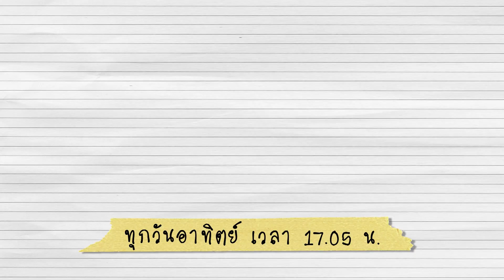ปลาไหลผัดเผ็ด ที่เด็ดที่ใครก็ติดใจ | เมนูอาหารฟิวชัน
มากันที่ชุมชนโคกอีโด่ย จ.สระแก้ว ที่นี่มีวัตถุดิบพื้นบ้านมากมาย เชฟบุ๊คขอพาเข้าครัวมาทำอาหารพื้นบ้าน ท่ามกลางป่าธรรมชาติ อย่างเมนู "ปลาไหลผัดเผ็ด" เมนูนี้จะมีเคล็ดลับในการทำเนื้อปลาไหลให้อร่อย นุ่มหนึบอย่างไรบ้าง มาดูกัน